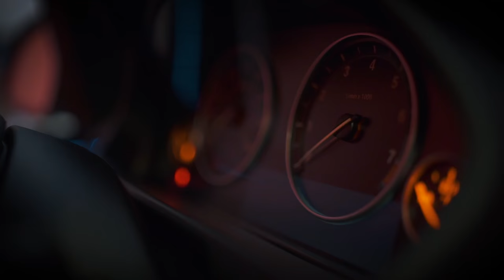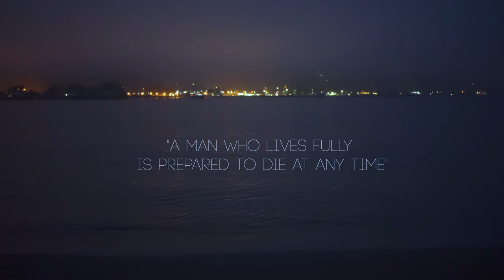Clint Kimmins Mavericks GoPro and Ironman Triathlon.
Take a look into my life as a Big Wave surfer and Professional Endurance Athlete. Over one week in late March 2017 I travelled twice to Half Moon Bay in  Northern California to chase two potential XXL swells at the infamous break "Mavericks" In the same week I also raced Ironman 70.3 Oceanside. The waves didn't exactly deliver the size we were after but it will one day soon and I will be there!!!